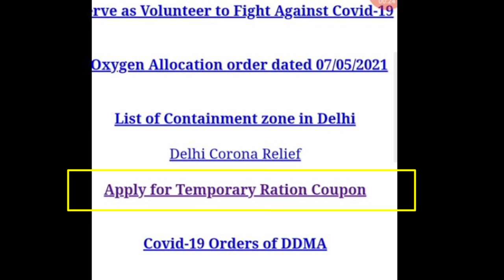Apply For Temporary Ration Coupon | Delhi Free Ration 2021 | Technical Shailendra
Delhi Free Ration 2021
Technical Shailendra
Free ration kab tak mulega ,
free ration news delhi ,
free ration 2021 ,
free ration Card Online ,
• Technical Shailendra
• delhi cabs
• taxis
 da5000 auto driver scheme ,
auto driver 5000 rupaye ke liye form kaise bhare z

►your question

My Camera :-